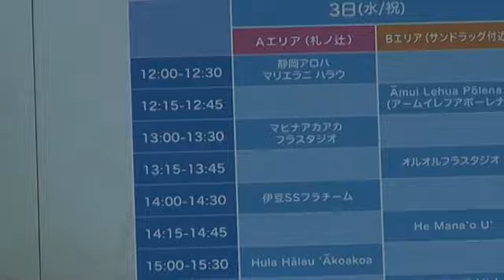③💖2023年highlight5月3日🔥Brazil,sanba,Sizuoka🌹and fula,belly-dance静岡ｻﾝﾊﾞ💖ﾌﾗﾀﾞﾝｽ🌹外人のｻﾝﾊﾞ🌹同時開催🌹時刻順🌹480p🌹18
💖ｻﾝﾊﾞの踊りのｼｮｰﾀｲﾑ静岡の再生ﾘｽﾄ 💖ｻﾝﾊﾞｶｰﾆﾊﾞﾙ🔥静岡の再生ﾘｽﾄ (💖静岡🔥祭りと🌸夜桜乱舞🔥他多数)の再生ﾘｽﾄ

💖🔥 シズオカ・サンバカーニバル 静岡が南米色に染まる２日間 まちは劇場 イベント情報

E:\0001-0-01興味,仕事2021年1月から　主\(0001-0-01興味,仕事2023年5月\()0001-静岡市サンバ 2023 開催日

E:\(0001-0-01興味,仕事2021年1月から　主\(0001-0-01興味,仕事2016年5月\0001静岡サンバ　2016ﾊﾞﾙﾊﾞﾛｽ(東京)火曜日\003ブロコ静岡\020.英語ﾌﾞﾛｺ静岡のかわいい衣装の子供